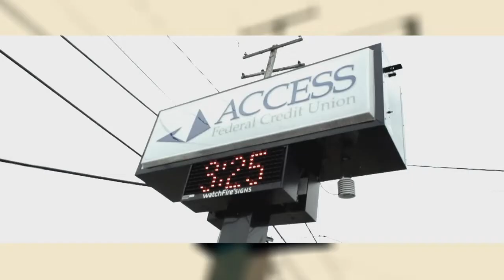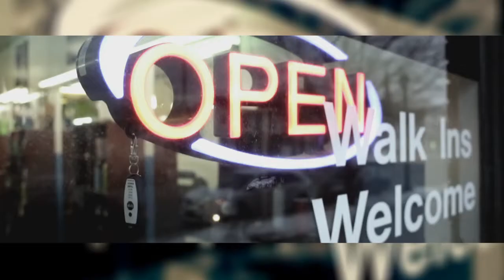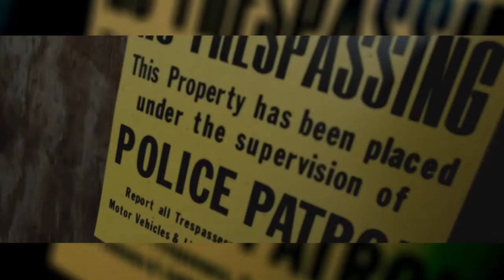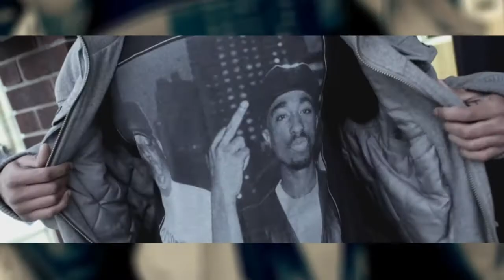Dae Bonez Ft. Vaughn & Guap-Everybody Wanna Rap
Dae bonez ft vaughn & guap da don. Directed & Edited by "Shadow" for flatblack visuals.